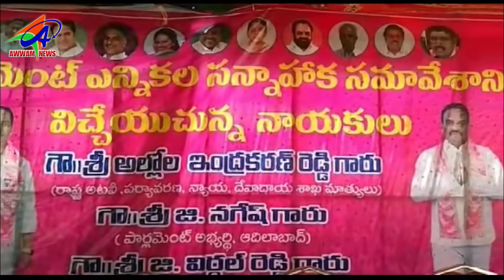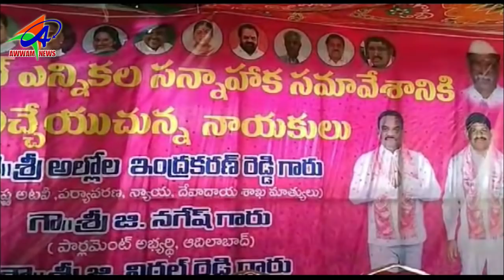AWWAM TELUGU NEWS BHAINSA 26 03 2019